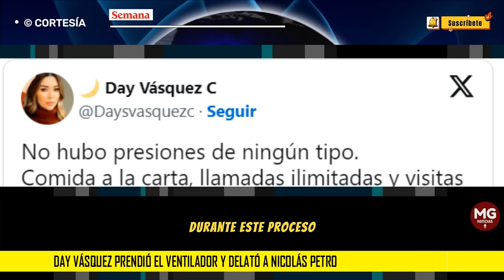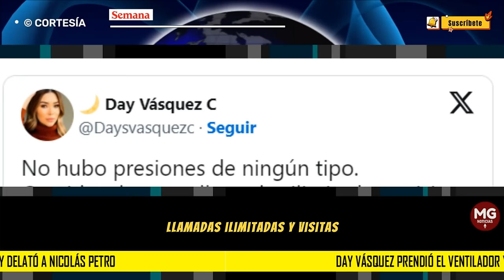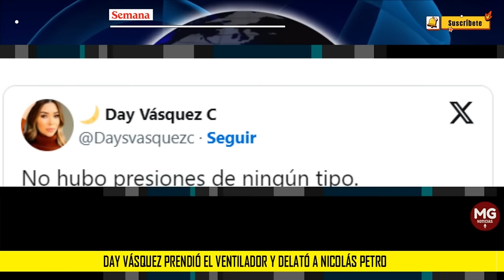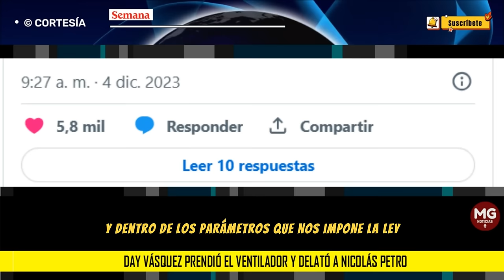LOÚLTIMO 🔴 DAY VÁSQUEZ PRENDIÓ EL VENTILADOR Y DELATO A NICOLAS PETRO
Day Vásquez desmintió a Nicolás Petro: destapó lo que pasó en la Fiscalía cuando estuvieron detenidos, dijo que hubo “comida a la carta”, pero no presiones
La empresaria no se guardó nada y volvió a despacharse en contra del exdiputado.
SEMANA